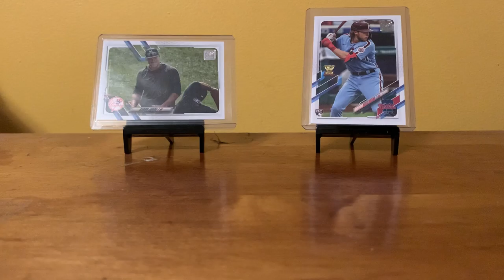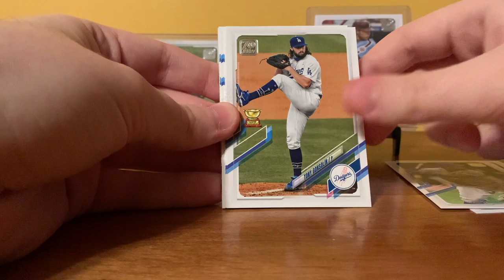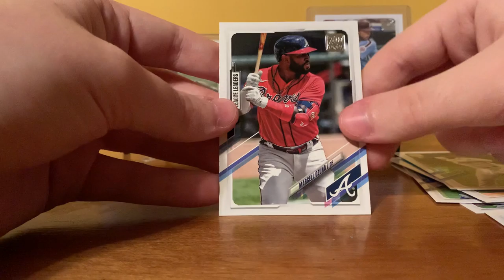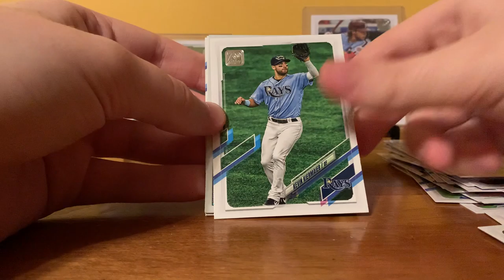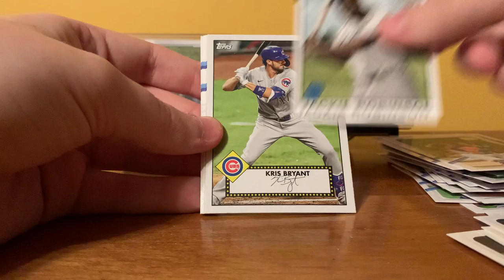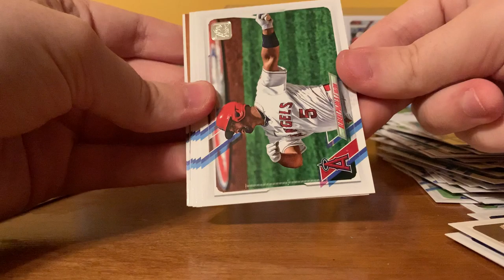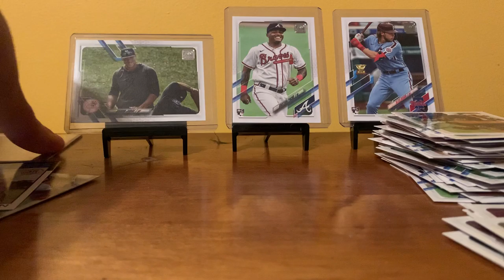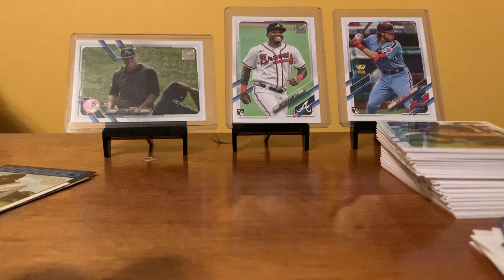2020 Topps Series 1 Blaster Box Opening. 2 of the biggest rookies!!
That was a pretty good box!  I think I probably at least made my money back on it.  If you want to check out more card stuff from me, go check out my Twitter @StarrsCards